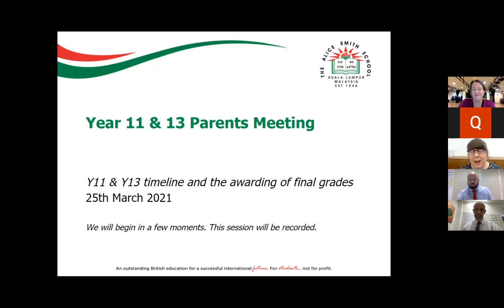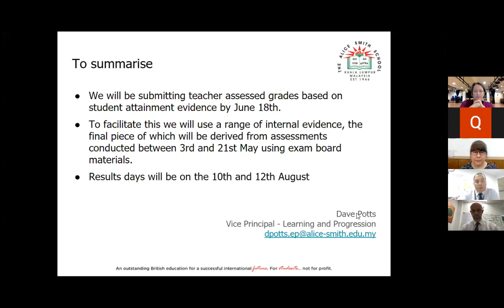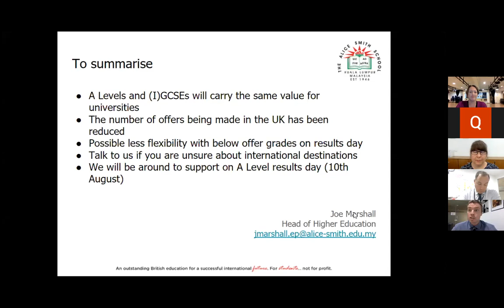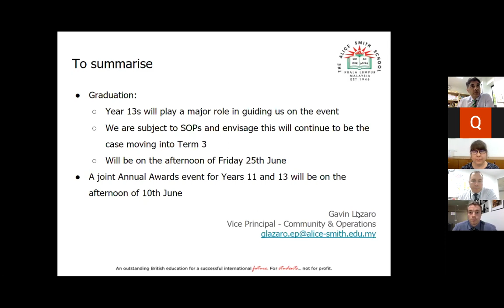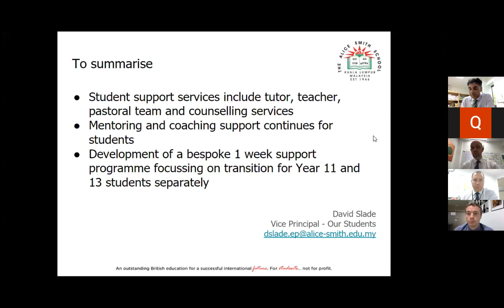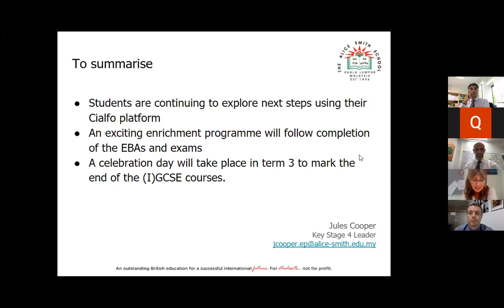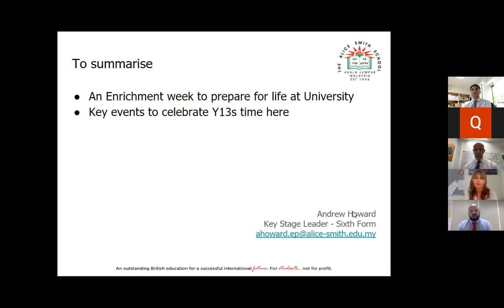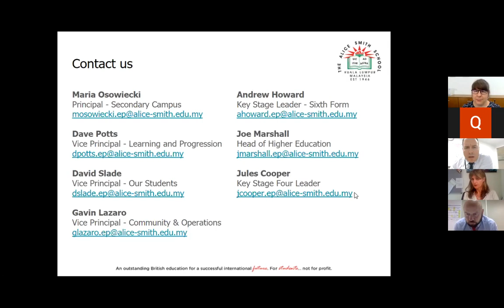Alice Smith School_Year 11 & 13 Parents Meeting - 25th March 2021